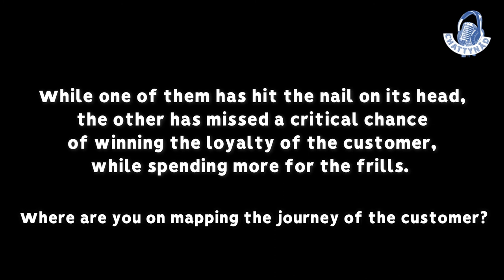ChattyBytes | Suhas Dutta on Jet Airways Vs Emirates and Hassle Map and Value Creation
In this short clip, Suhas Dutta, Founder, Partner - 3nayan talks about Jet Airways Vs Emirates.
-Suhas Dutta : Founder, Partner - 3nayan

 - Enabling business and people proficiency, and transformation to industry leadership. Specializes in Strategy Energization, Operational Effectiveness, Growth Enablement and Digital Transformation.
Twitter - 3nayan - @3nayanSpeaks | Suhas Dutta - @Suhas_Dutta

and

​ - is a BizTech consulting company that wants to create business outcomes by inspiring powerful connected minds to create bold and practical solutions.
Twitter - NetworkGain -  @InfinitePartner| Koushik Ramani - @rvkoushik

 Speakers are responsible for their statements. Chattynad reserves the right to censor inaccuracies or political and religious statements.